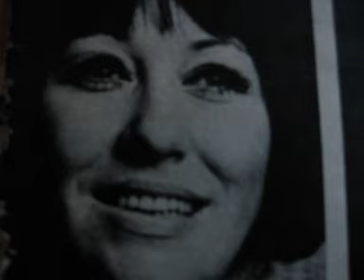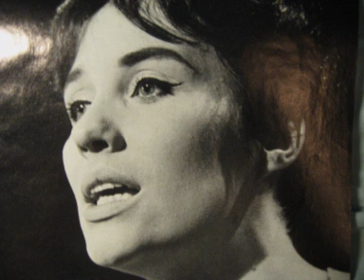Laila Kinnunen - Wrap your troubles in dreams